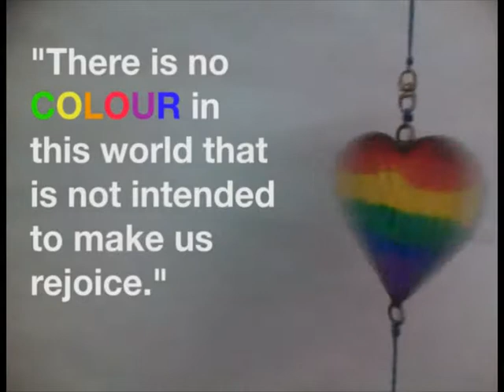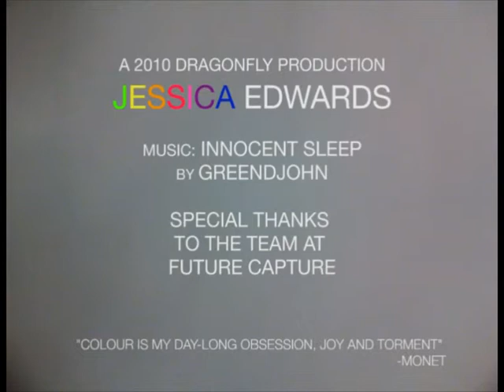"Coloured"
a celebration of colour
all things rainbow cos that's what i love to collect!
shot using an iPod nano camera